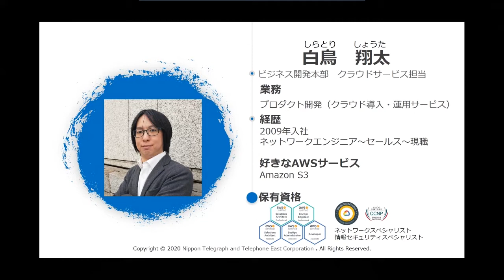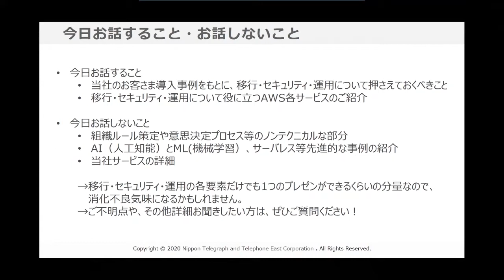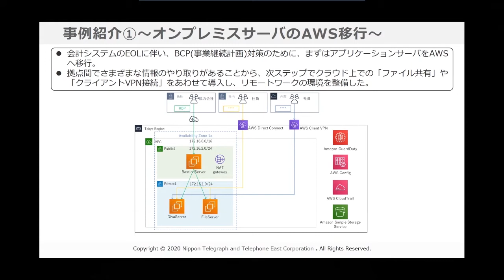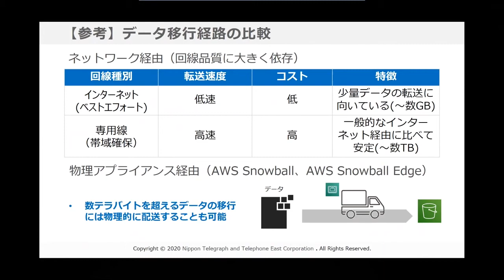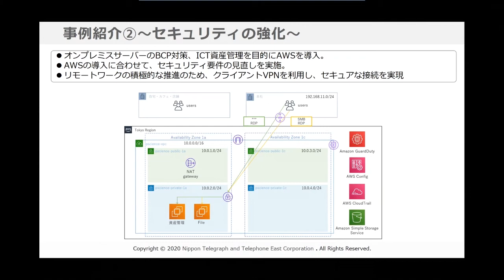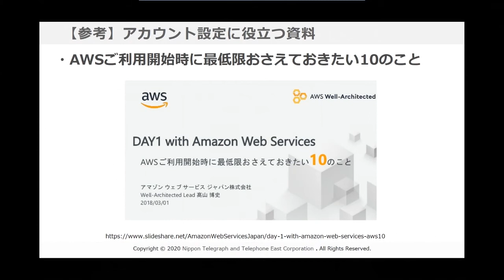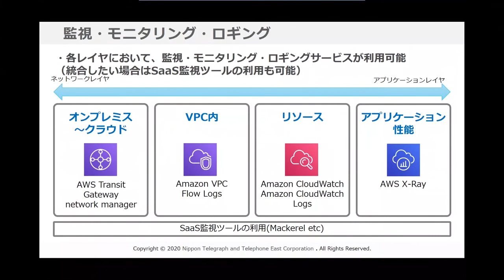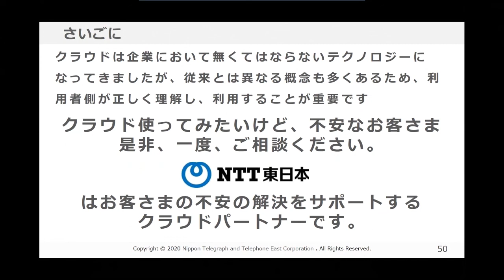2020年8月開催ウェビナー「一人情シス」を助けるAWSのはじめかた～移行・セキュリティ・運用編～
2020年8月に開催したウェビナー「AWSのはじめかた」のアーカイブ動画です。

・NTT東日本のクラウドソリューションサイトはこちらから

・NTT東日本のクラウドソリューションに関するお問合せはこちらから